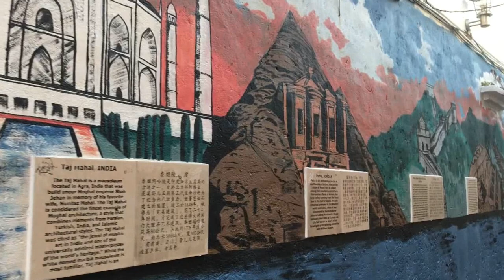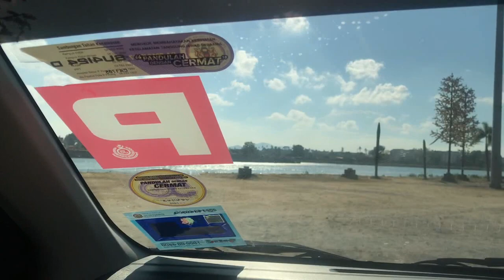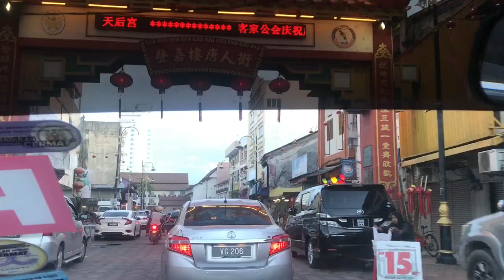short trip to terengganu (+failed attempt of vlogging)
i'm calling this as short trip because usmkk to kuala terengganu is only around +-3hours skssksk hope you guys enjoy my stupidness and aini's humor

plus we don't really plan anything

plus plus my two roommates went home so there's only us two inside the dorm, that's why there's only two people on this so called trip

plus plus plus ignore the typo hehe

(thanks aini for recording most of the video as im driving!)

locations:
`kolej nurani- my dorm (sorry i just need to)
`breakfast- kopitiam kita (i forgot to vlog im sorry)
`waterfall- lata kolam air deru ecopark
`lunch- gossip kitchen
`river scenery- pulau warisan river cruise
`last- usm kk (gate? idk)

musics:
• Gill Bondy - So Alive

`lin's (follow me as i notified my followers whenever i post on my blog hehe)
`aini's (follow her as she's pretty) (support member pls)